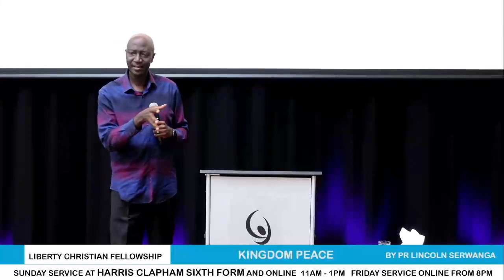Pastor Lincoln Serwanga : Kingdom Peace | Full Sermon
How do we walk with the peace of God? Pastor Lincoln teaches us in this powerful sermon.

Click the link below for everything that's happening in Liberty Christian Fellowship!